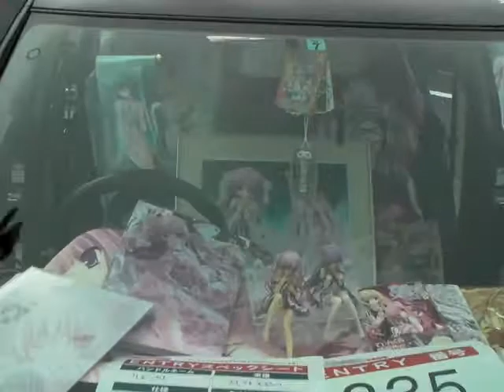痛車のイベント！痛Ｇフェスタin お台場よりmixxアスカが実況レポート！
痛車イベント『痛Ｇふぇすた』に取材でお邪魔しました。！！２０１０年１０月１０日にお台場で行われた痛車イベントに１０００台以上が日本中から終結！個性あふれる車両をアスカがご紹介します。また、mixxのニコニコ生放送では毎週月曜日、痛車をじっくりご紹介していきますのでよろしくお願いします